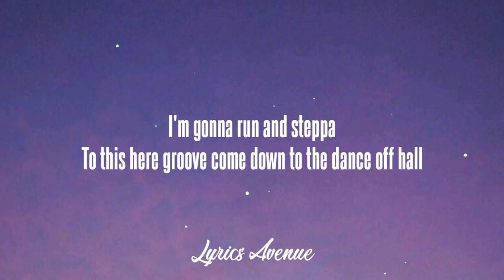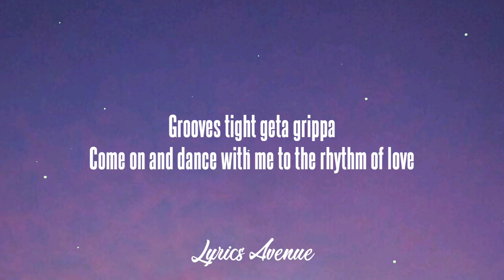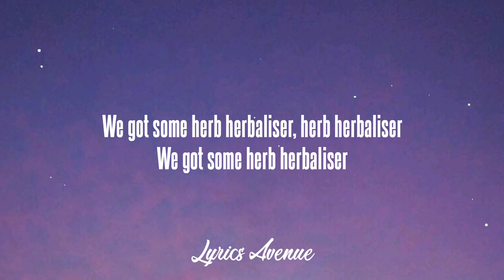Chocolate Factory - Collie Herb Man (Lyrics)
Katchafire - Collie Herb Man (Chocolate Factory Cover) (Lyrics)

Lyrics:

What would you do when collie man comes for you
What would you say when collie man comes for you, yeah
I'm gonna run and steppa
To this here groove come down to the dance off hall
Grooves tight geta grippa
Come on and dance with me to the rhythm of love

Collie herb man mixed with the sound system
Me got some good karma – smoke marijuana
Come share it with me, yeah

What you gonna do when collie man comes for you
And what would you say when collie man comes for you, yeah

Oh, yeah, collie herb man mixed with the sound system

We got some herb herbaliser, herb herbaliser
We got some herb herbaliser
We got some herb herbaliser, oh!